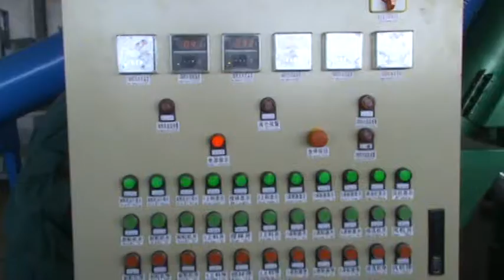Brazil 750-1000kg/hour Wood Pellet Production Plant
Pellet machine can make all kinds of solid grain into small pellet feed for animals like fish, shrimps, chicken, rabbit, horses, goats, etc.
It can also make all kinds of saw dust, paddy straw, sunflower stalk, forestry wastes, wood chips, and many other wastes into wood pellets to be used as fuels.
Supply Ability: 1000 Plant/Plants per Year on the market need
Skype: woodpelletmill002